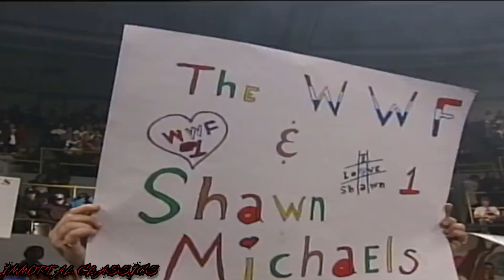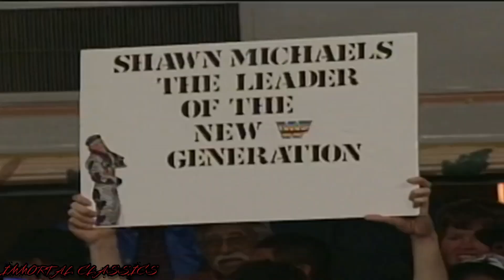Shawn Michaels vs Yokozuna:WWF RAW January 29,1996